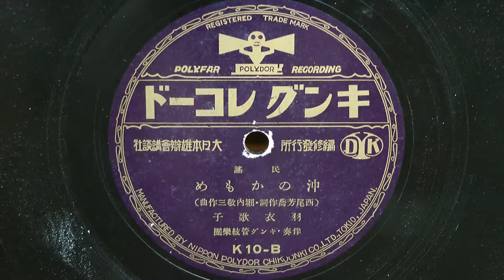沖のかもめ（羽衣歌子）80rpm